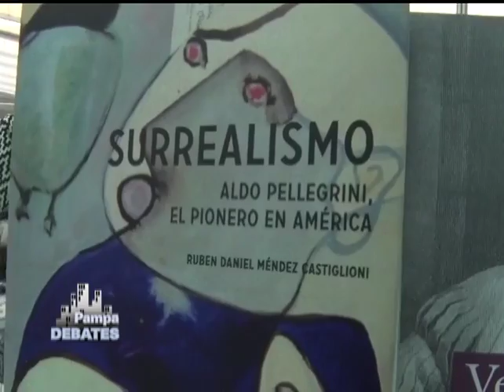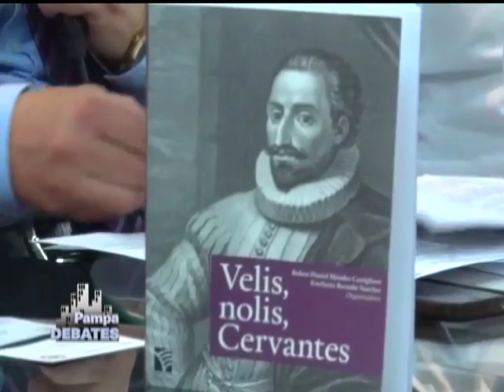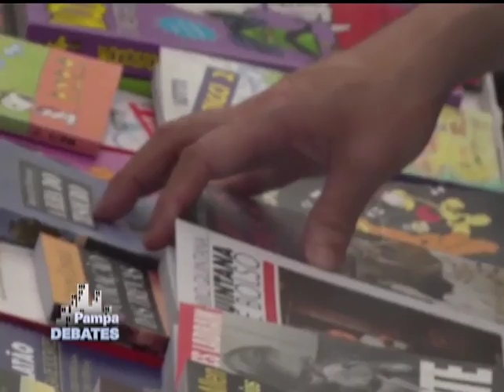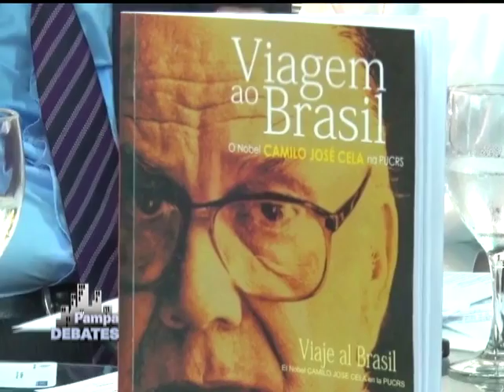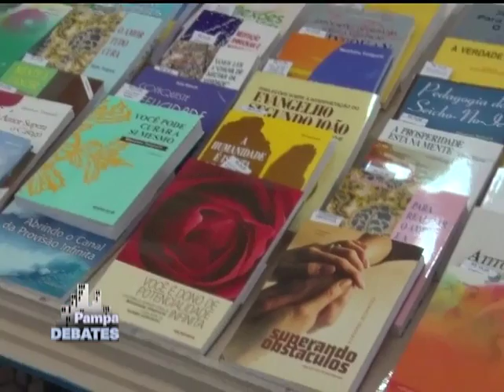Programa Pampa Debates | TV Pampa | 15/11/2016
Programa Pampa Debates exibido no dia 15 de novembro de 2016.